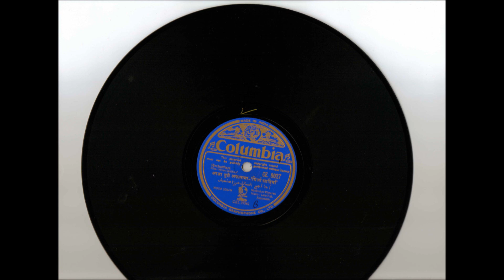Qissa-e-shauq kahoon. ghazal by Mujaddad Niazi 1.wmv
Mujaddas Niazi of Lucknow was a popular radio artist of 1940s. His recordings are rare but worth preseving. I have 7 of them in my collection and all available here.